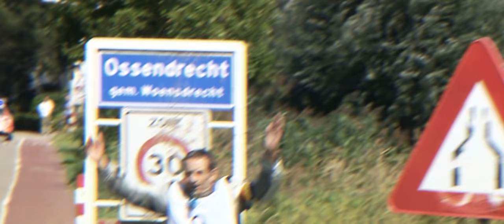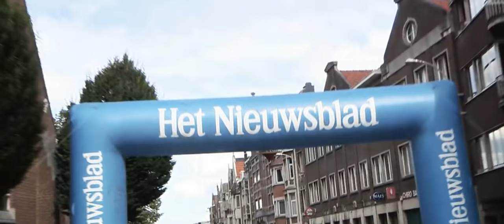SCHAAL SELS 2016 in 100 seconds ( after movie )